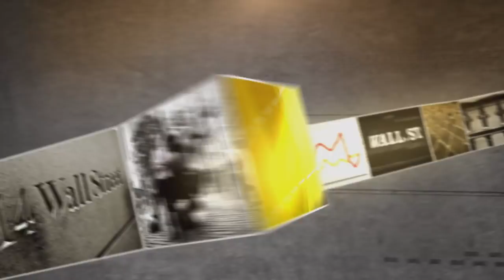Ventas CEO: Silver Wave | Mad Money | CNBC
It used to be considered one of the best players in the REIT space, but recently, Ventas has fallen out of favor. Is it time to let it of the dog house? Jim Cramer hears from the CEO, Debra Cafaro.